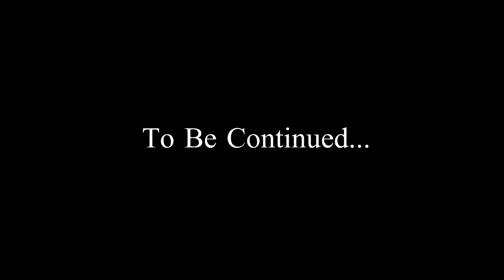Minecraft SMP Epiosde 17: Return to the Desert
After Kently and Criteria get re-equipped, they head back to their desert home to once again work on their goal of gaining ender pearls. Each takes a separate path. Which will prove better?

Check this out from Criteria's perspective, as well as other awesome content on his channel!